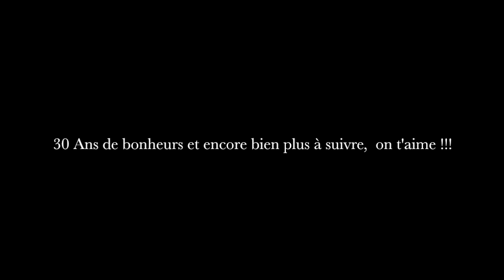Joyeux anniversaire FLO - 30 ANS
Pour toi , Flo, on s'est tous réunit pour te souhaiter un joyeux anniversaire !!!